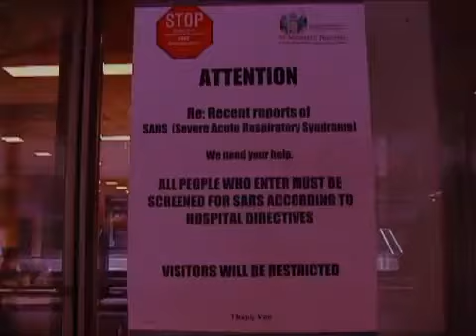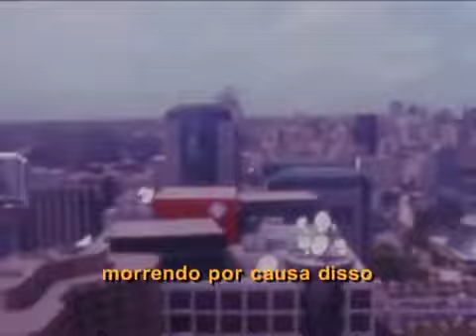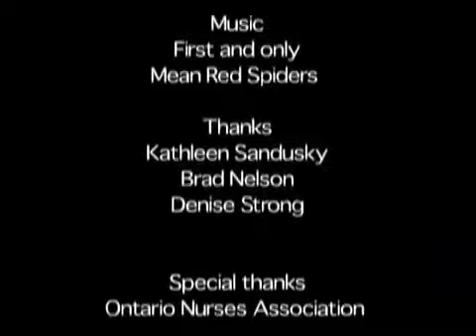260 SECONDS IN TORONTO (Curta-metragem)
Enfermeiras em Toronto (Canadá) falam sobre suas vidas e o coronavírus SARS.

Direção, Fotografia e Som: Felipe Nepomuceno. Montagem: Pedro Asbeg.
Produção: Raça Filmes. (2003)